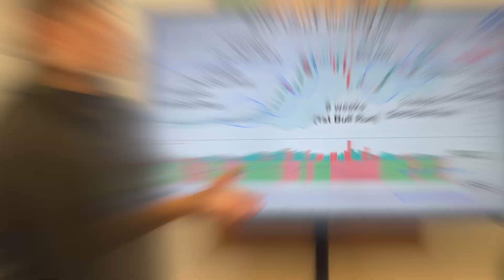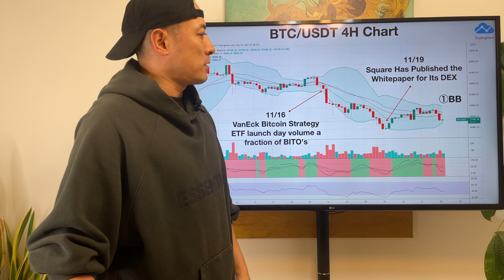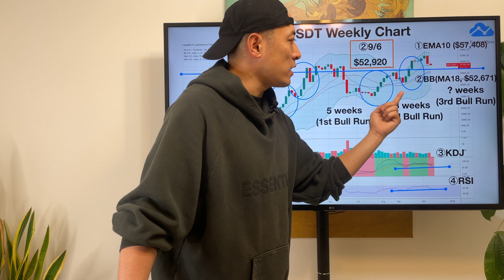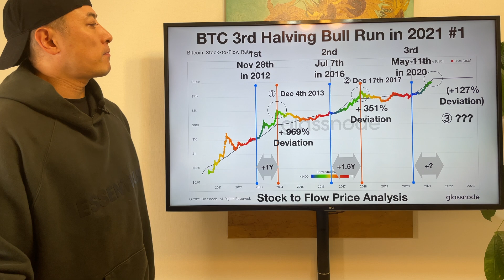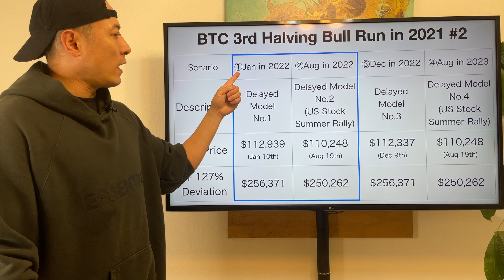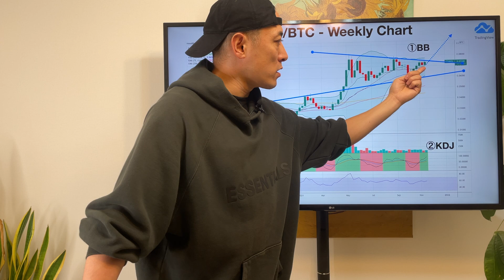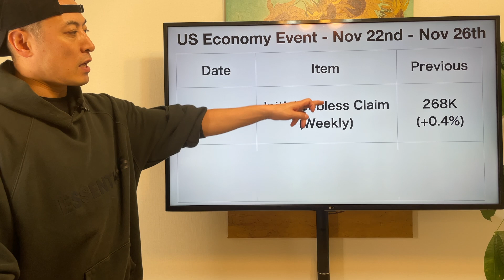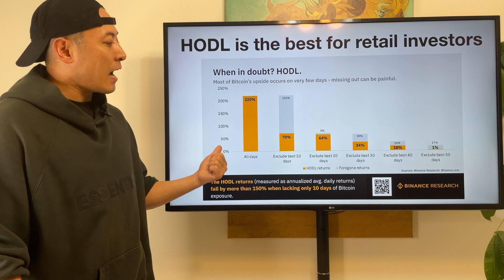Bitcoin Weekly Forecast & My Portfolio Performance: Nov 15th - Nov 21st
Hi I am Masa Keith Nakatsu, Founder and Ex CEO of Orb ( World 1st linear scalable private blockchain based BaaS project founded 2014 and acquired by SBI Holdings in 2018) ，Lead Mentor for Google Global Accelerator Program. I am serial entrepreneur, investor, and philanthropist for Post Capitalism and Singularity.

This video is about my weekly review and market forecast of Bitcoin, also Chain X Fund, my private fund portfolio update. Also, regularly check key news about their software update, business progress, international affairs, and major issues in existing financial market such as stocks and bonds. All are from my investment portfolio, and I share my portfolio allocations, too. Truly hope this video will help you understand about the entire market development and progress of crypto assets and blockchain industry. For more detail, please check the video.

If you are beginner for crypto asset investment, Binance will be a most easiest and trustful crypto exchange. I also use Binance. Please try from here.

19Lyu55M7dE7LoE9bDtkYUMSSo9HA34x4w

0x8E396fE6D9DF422C69deCCdd4b0E4f4867Fc4F63

0x8E396fE6D9DF422C69deCCdd4b0E4f4867Fc4F63